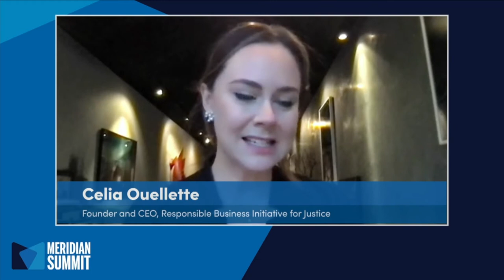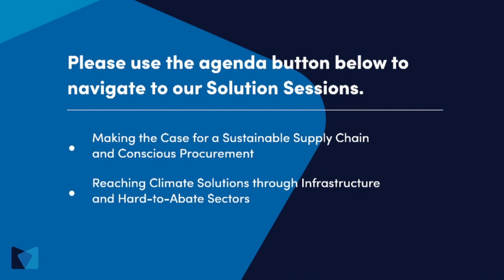Meridian Summit: Emergence of Public and Private Sector Action on Equity, Justice and Human Rights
Solution Session - Taking a Stand: Emergence of Public and Private Sector Action on Equity, Justice and Human Rights
President Biden is seeking to build an administration that looks like America, while Secretary Blinken’s State Department is intertwining elements of domestic and international justice into an abundance of internal and external policies, such as the Department acknowledging systematic racism in their most recent human trafficking report. Likewise, corporations are raising their voice and instituting policies and programs related to equity and justice often due to stakeholder interest and in response to impactful public advocacy through social media campaigns. Disenchantment with political processes is also leading to growth in corporate activism through proxy voting. This discussion explores the advent of corporate positions on social issues and how these businesses are incorporating this into their risk assessments and aligning with stakeholder expectations. It also delves into the Biden administration’s efforts to “build back better” through a more just and equal system at home and promotion of these values abroad.

Time Stamp: 00:08
Stéphane Bancel, CEO, Moderna

Time Stamp: 04:11
Session Moderator: Jennifer Zabasajja, QuickTake Reporter, Bloomberg Business
Ambassador Patrick Gaspard, President and CEO, Center for American Progress

Time Stamp: 21:11
Dipanjan Chatterjee, Vice President and Principal Analyst, Forrester Research
Sanda Ojiambo, Executive Director and CEO, UN Global Compact
Celia Ouellette, Founder and CEO, Responsible Business Initiative for Justice